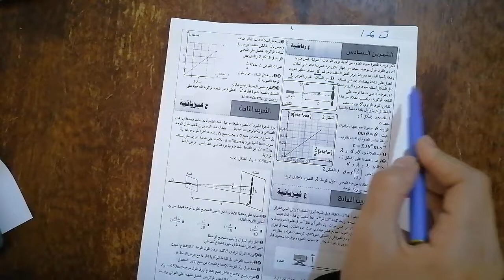انتشار موجة ضوءية التمرين السادس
.bac2025#bac2024#maroc#concours#fmp#encg#ensa#ensc#math#astuces#actuce#enam#follow#like#concoursmedecine#concoursmedcinemaroc#marrkech#fes#kenitra#casa#meknes#morocco#astuceconcours#agadir#rabat#2024#2023#pharmacie#medecine#dentaire
الى بغيتي التصحيح كامل ما عليك الا الاشتراك في العرض